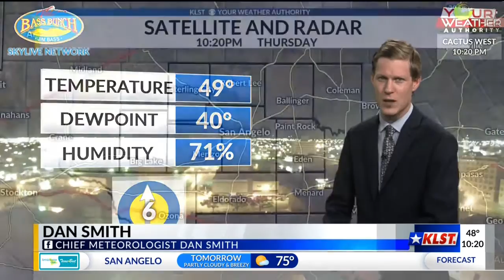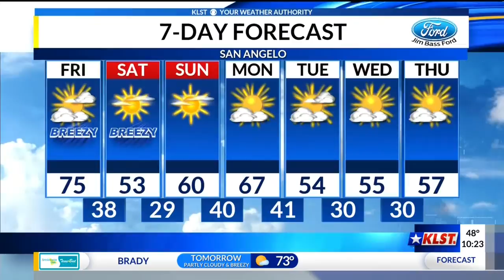KLST PM Weather - Thursday 1/17/2019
One more day in the 70s before the weekend knocks us back a little closer to average! Dan Smith has the latest.